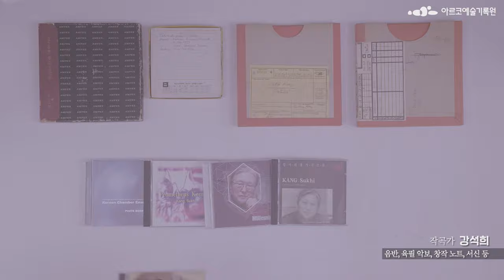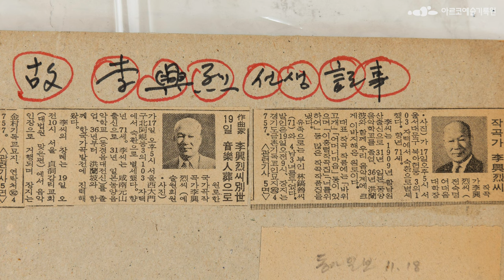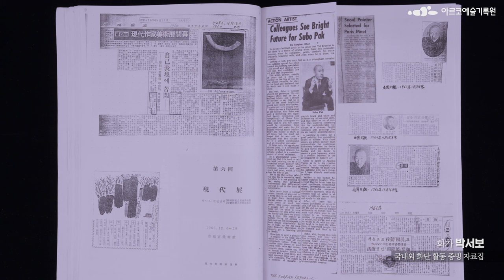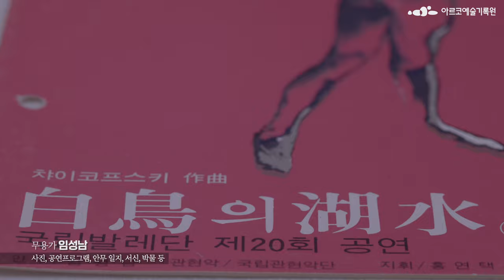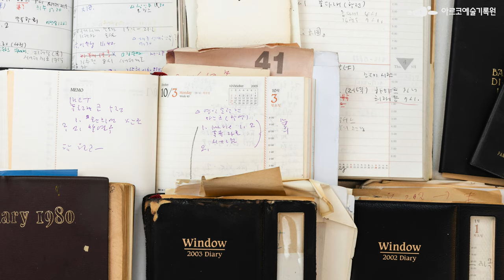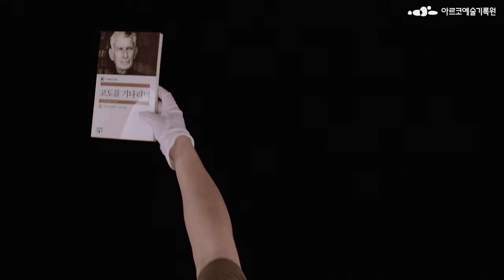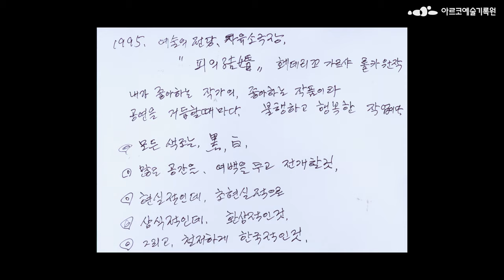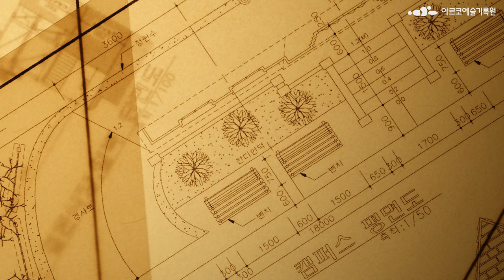아르코예술기록원 주요 소장기록물 소개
예술을 기록합니다.
한국문화예술위원회 아르코예술기록원

한국 근현대 예술기록 수집, 보존, 열람서비스 전문기관인 아르코예술기록원의 음악, 시각예술, 무용, 연극 등 주요 소장 기록물을 소개합니다.

한국예술디지털아카이브(DA-Arts)와 아르코예술기록원 방문을 통해 예술 활동과 관련된 다채로운 기록을 추가로 살펴보실 수 있습니다.